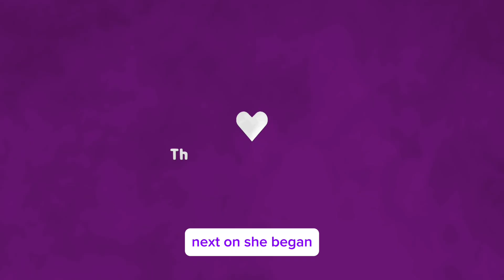Lauren Spencer-Smith | Singing About Heartbreak, But Does She Have a Boyfriend?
In this video, we explore the emotional world of rising star Lauren Spencer-Smith, whose powerful vocals have touched the hearts of millions. Known for her soulful ballads and poignant lyrics about love and loss, Lauren's songs often reflect a journey through heartbreak and healing.

But what about her personal life? Does the woman behind these moving anthems have a special someone?
 Join us as we unravel the mystery, examining clues from her social media, interviews, and recent public appearances.
We'll also delve into her songwriting process, revealing how her personal experiences shape her music. Whether you’re a dedicated fan or new to her story, this video promises an intimate look at the artist behind the heartbreak hits.